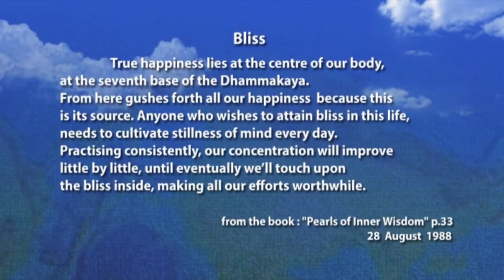World of Peace 8 มิถุนายน พ.ศ.2557